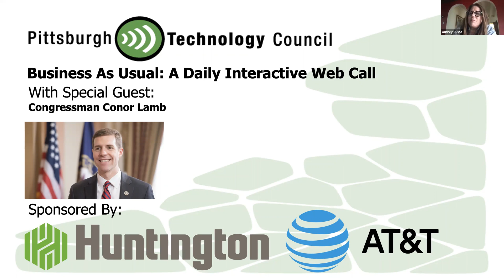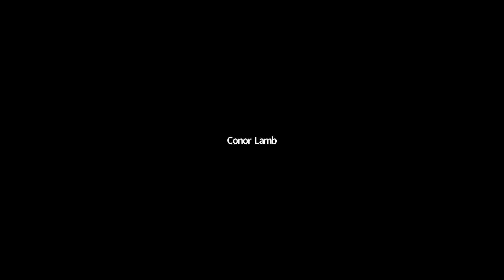Business As Usual Featuring Congressman Conor Lamb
Congressman Conor Lamb interacts with Pittsburgh Technology Council members to update them on the latest resources available to their businesses through the Federal Government.